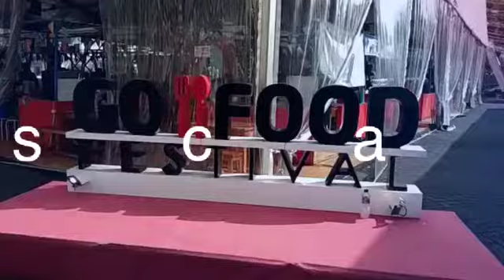Nescafe Kinnect video booth